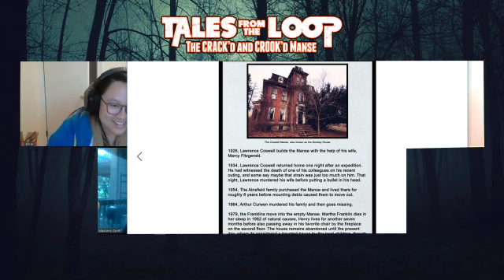BONUS: The Crack'd and Crook'd Manse LIVE! EP02 - Tales from the Loop - The Mythos Mystery Society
"The Crack'd and Crook'd Manse" from Call of Cthulhu's Mansions of Madness scenario book, rewritten by Dave.

Hello everyone!

Due to COVID-19, weve been a little busy readjusting our daily life schedules, as well as going a bit stir crazy! While we prepare the next game were going to play, I decided to run this scenario again for my local friends who dont roleplay often as a way to help them have fun during this weird times. Ive changed the scenario around a bit so it has a new main antagonist! Enjoy this return to the Donkey House!

for special features like Dave's artwork and Investigator Profiles.